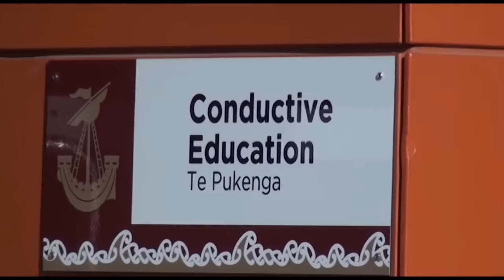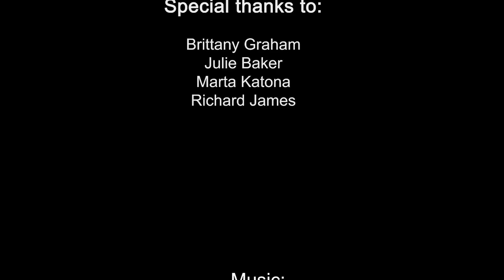Cashmere High School - Teaching Love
2015 School Entrant - Documentary - in the Focus On Ability Film Festival.